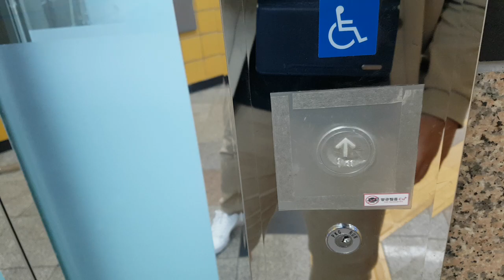경기도 고양시 일산서구 중앙로 지하1569 (대화동) 한국철도공사서울본부일산선대화역 5번출구구간 대성아이디에스 조기대차후 탑사기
이 엘리베이터는 한독기반 형식이며, 제 얼굴이 보인것과 마지막에 승객탑승한점 양해바랍니다.

* 이 엘리베이터가 조기대차전 2010년식 트라비스엘리베이터였으며, 여기는 이용객이 많거나 대합실이 혼잡할 수 있으니 탑사시 주의하십시오.